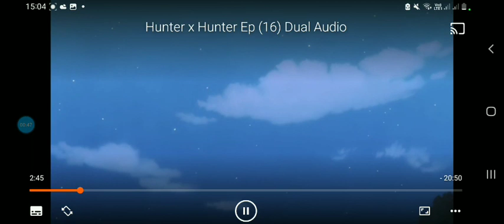The unexplainable magic behind Hunter x Hunter title Episode.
@HUNTER X HUNTER @Jaiden Animations @Crunchyroll Collection @Crunchyroll Dubs